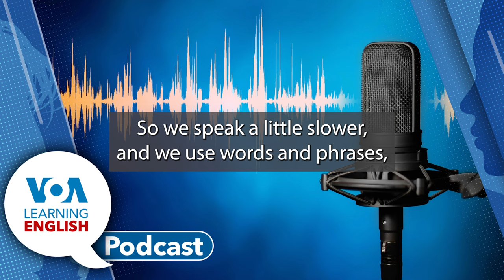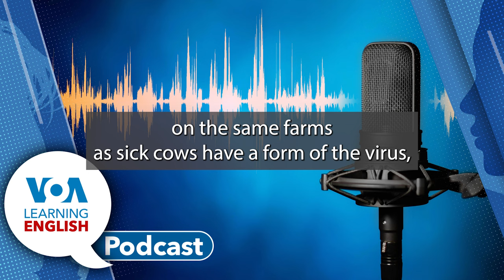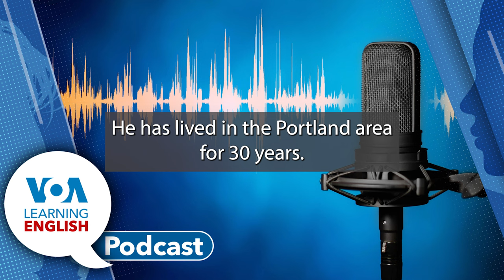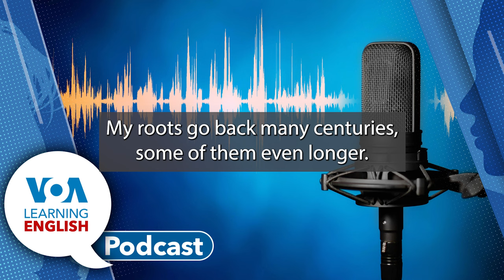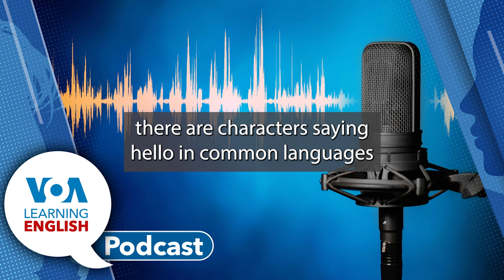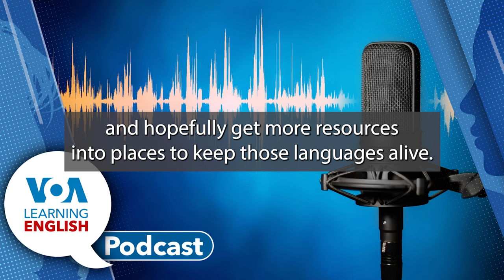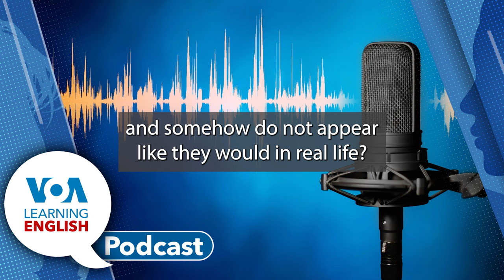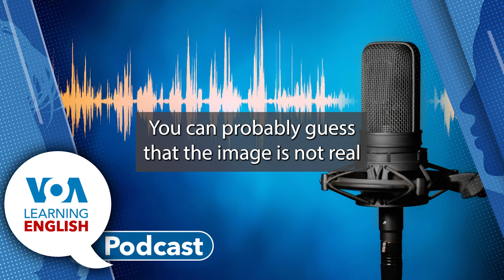Lottery winner, Bird flu, Human book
00:58 First: The United State is restricting the movement of cows raised for their milk due to concerns about the spread of bird flu.  The virus called Type A H5N1 has been found in over 30 different groups of cows across eight states. Dan Friedell and Ashley Thompson report.

07:09 Then: Mario Ritter has a story about a lucky American immigrant. The Laos-born man just won more than one billion dollars on a game of chance.

12:38 Next: The LE Education Report. Victor D.O. Santos is a children’s author, educator and linguist. He has a new book about the value of language as a construct and idea. The author hopes the work will bring more attention to native languages, many of which are dying. Dan Novak interviewed Santos and reports on his book, What Makes US Human. Then, Dan joins Ashley in the studio. She asks him for more details about the author and about UNESCO's involvement in the book.

20:27 Finally: It is time for LE's Lesson of the Day. John Russell bases his instruction on a report from Gregory Stachel about AI deepfakes. The word to listen for in today's program is "context."